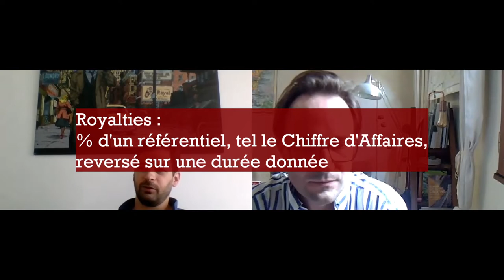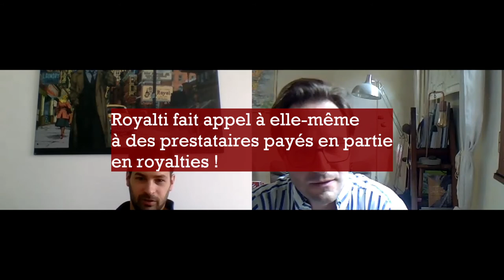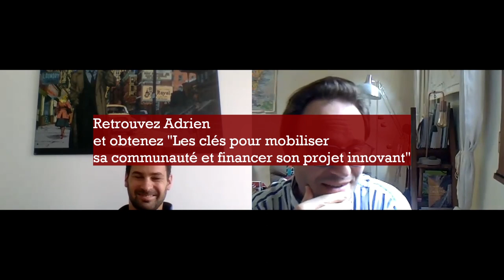Conversation avec Adrien Dehelly, spécialiste du financement partenarial de l'innovation (part1)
Conversation entre Adrien Dehelly, à l'origine de la plateforme de financement participatif WeDoGood et de la solution Royalti, avec Alexis, animateur de Prima Terra tv.

Couverture extraite et transformée librement par nos soins, issue d'une intervention d'Adrien à BFM Business tv.